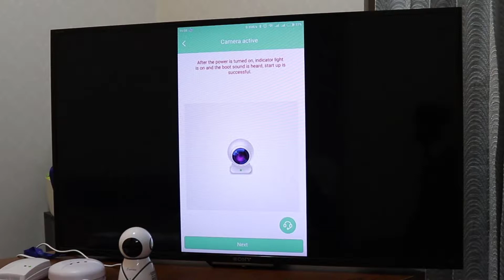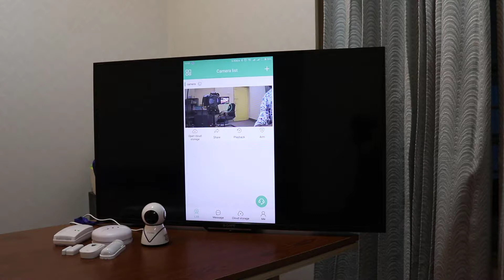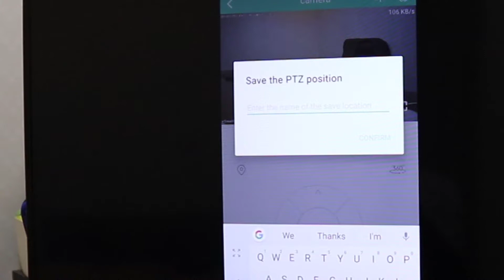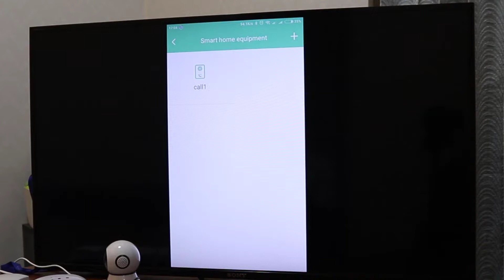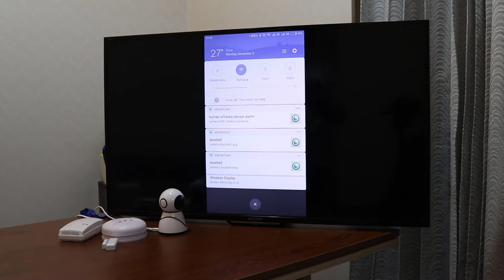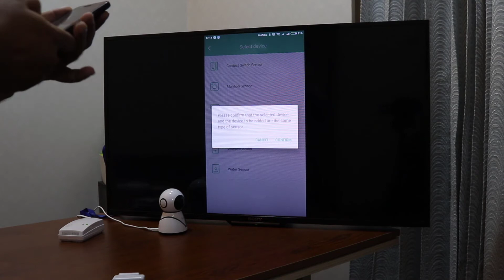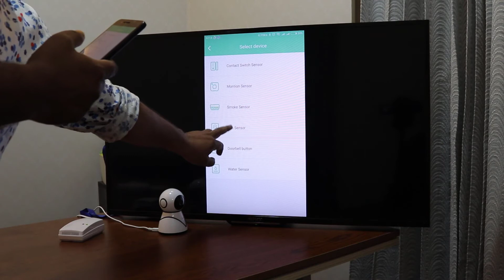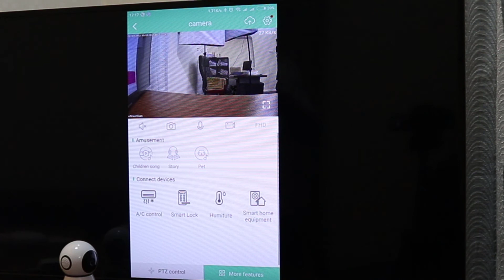Eurovision Smart Home IP Camera Configuration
Eurovision smart home IP Camera installation Guide line:

Model  Ev-gw403
             Ev-gw303

Logic GO